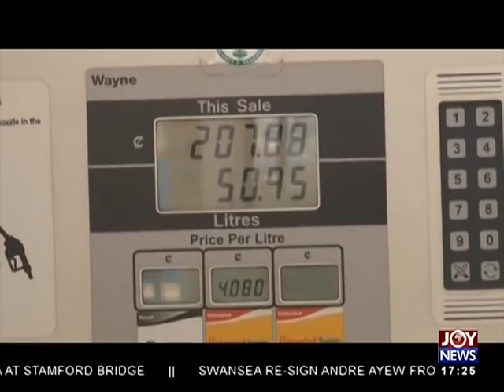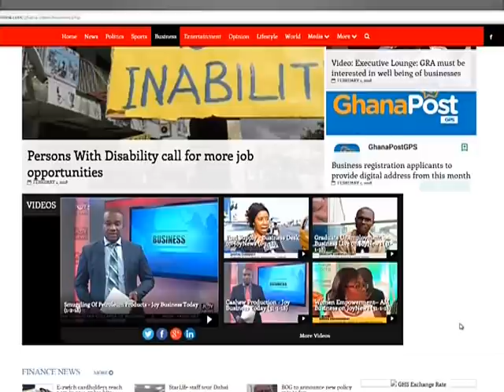Oil Refinery - Business Live on JoyNews (1-2-18)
Energy Min. hints at establishing new refinery with enhanced capacity